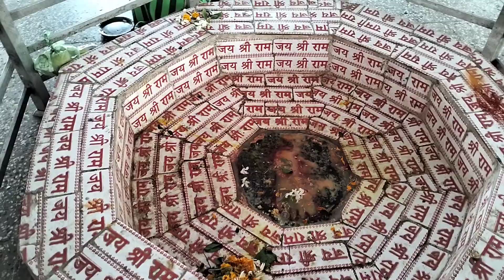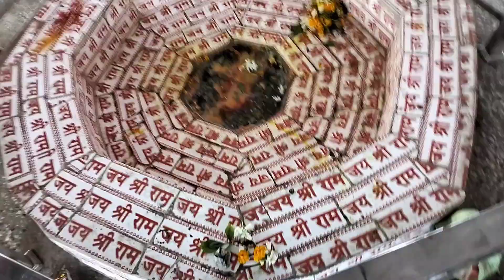रामशिला पहाड़ का रहस्य | Pretshila pahar | रामशिला स्फटिक शिवलिंग गया | Ramshila pahad Ki Kahani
रामशिला पहाड़ गया का रहस्य | ramshila pahar Gaya ka rahasya | रामशिला पहाड़ पर स्फटिक शिवलिंग है
शहर के उतर दिशा में गया-पटना मुख्य मार्ग रामशिला शिवमंदिर स्थित है जिसमें स्फटिक पत्थर की शिवलिंग है शिवलिंग की स्थापना भगवान श्रीराम ने ही किया था

ramsheela Pahad per Bhagwan Ram ji ke Charan hai aur Aur Bhole nath ji ka shivling Rameshwar shivling Pataleshwar Shivling Hai

Pretshila pahar
Ramshila hill gaya
ramshila pahad per sphatik shivling hai
Ramshila sphatik shivling
Gaya me ramshila pahad hai
Ramshila Vedi
Gaya me kaha kaha pind daan hota hai
ramshila pahad par pind daan hota hai
Mahadev ka sphatik shivling Gaya me
Rameshwar nath shivling gaya
Pataleshwar Shivling gaya
vlog video
vlogs viral kaise kare
vlog video viral tricks
Ramshila pahad ka rahasya
Gaya jee vlogs
Rajamishrarj